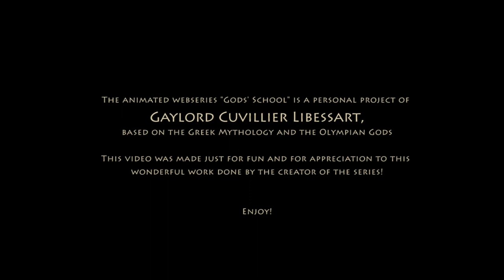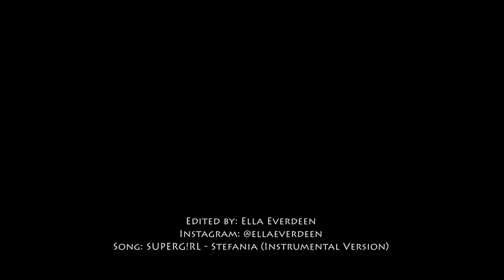Gods' School | Athena - SUPERGIRL | Music Video [use headphones!]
Hi Arties! New music video with the awesome Athena from  Gods' School, cause she's the best!

Gods' School / The Olympian Gods is a personal project made by the extremely talented Gaylord Cuvillier Libessart, based on Greek Mythology!

Synopsis: "Up there on Mountain Olympus, a controversial teen goddess tries to find her place among other gods and goddesses, until she meets a young mortal. " (from Gods' School official Youtube Channel)

The animated series are  becoming more and more popular day by day, due to the wonderful work that's been done in the project!

Please go give him your love and your support, as he's put so much effort in this awesome project!

ATTENTION!!! This video was made just for fun and appreciation to this wonderful work that has been done by the creator of the series.

song: SUPERG!RL - Stefania